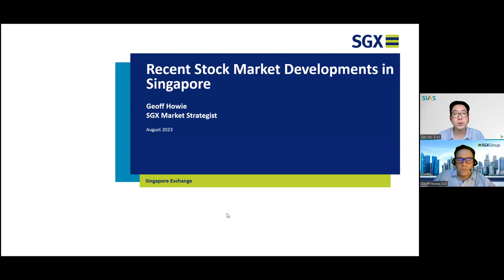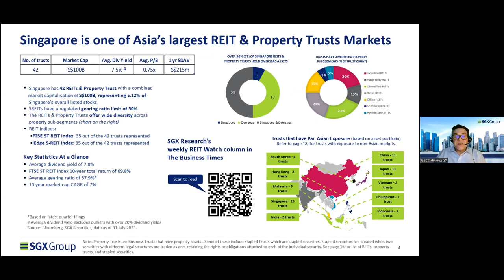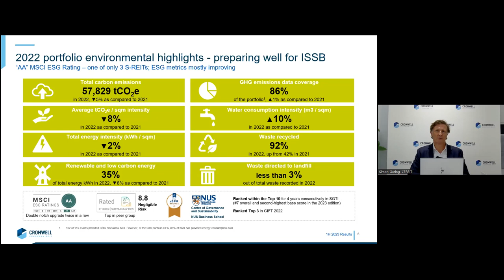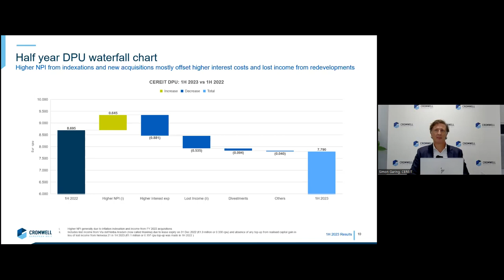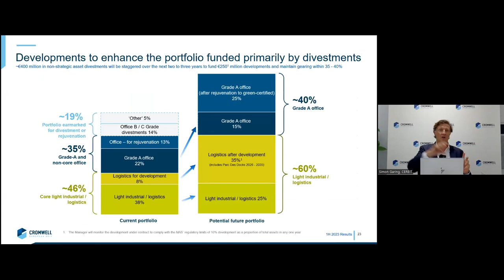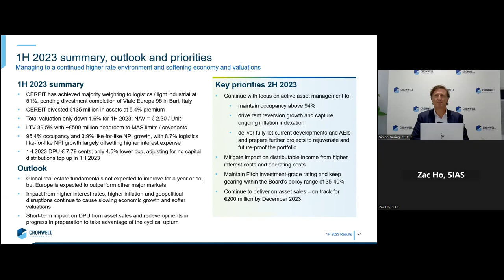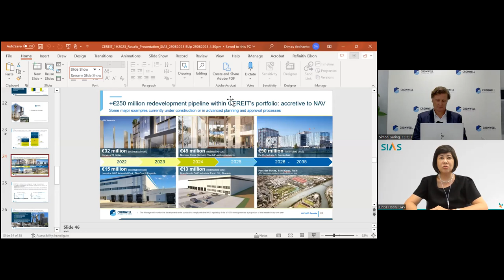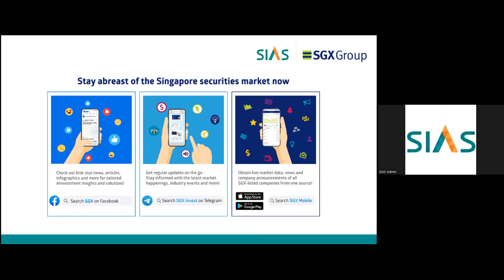Corporate Connect Webinar feat. Cromwell European REIT – 29 Aug 2023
Watch to learn more about Cromwell European REIT – Singapore's largest REIT to have a 100% European commercial real estate portfolio. CEREIT's portfolio comprises of over 110 predominantly freehold properties with an aggregate lettable area of approximately two million square metres and over 800 tenant-customers.